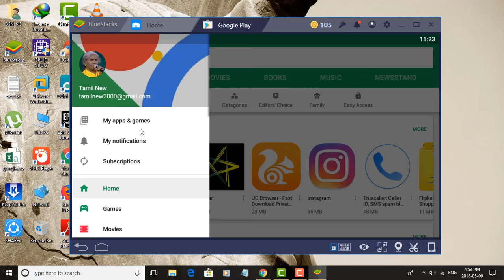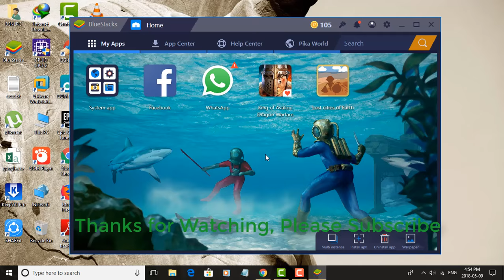How to Uninstall or Remove Apps from BlueStacks (Tutorial)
This Tutorial helps to How to Uninstall or Remove Apps from BlueStacks (Tutorial)